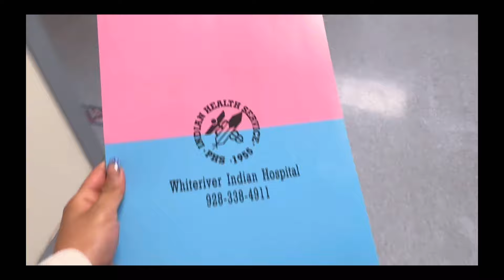OUR GENDER REVEAL 🙈 (Lida & Cams)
7/28/2024
Such a memorable day! This video is definitely gonna be one of my favs to look back on OMG! I’m so happy and blessed to be having a baby and having the family and friends we have.
I hope you enjoy or enjoyed this video (: much love 💗

Snap: va.lidac

BEATS

[FREE] BIxst x Mustard - "For You " | West Coast R&B Type Beat
2024
Key: C#maj
BPM: 105BPM